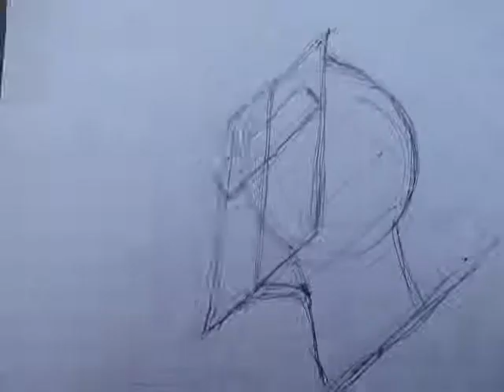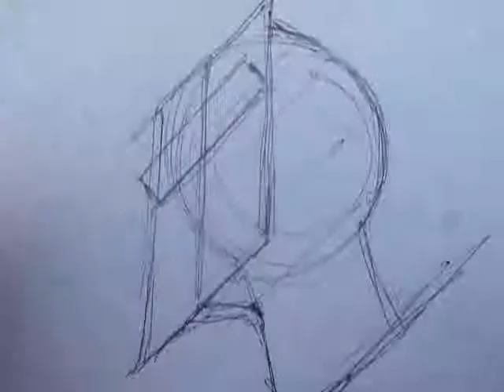Como dibujar expresiones en acción - angulo difícil - 2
Aplicando un método para desarrollar un plano complicado - 2